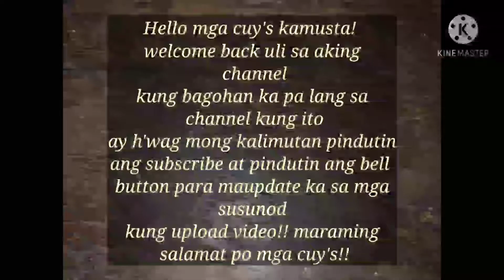SUBUKAN KO LANG MAG-LUTO NG MUSSEL O TAHONG WITH BUTTER | Kuyawharai | Lutong bahay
Subukan ko lang mag-luto ng mussel o tahong with butter, simpleng lutong bahay at di na kailangan Ng maraming ingredients. Segurado mapapa-laban ka sa kainan! Enjoy!

SUBUKAN KO LANG MAG-LUTO NG MUSSEL O TAHONG WITH BUTTER
Mussel recipe
Tahong recipe
Mussel o tahong with butter
Subukan ko lang mag-luto ng tahong with butter
How to cook mussel with butter
Paanu magluto ng tahong
Pinoy dish
Easy to cook
Kuyawharai recipe